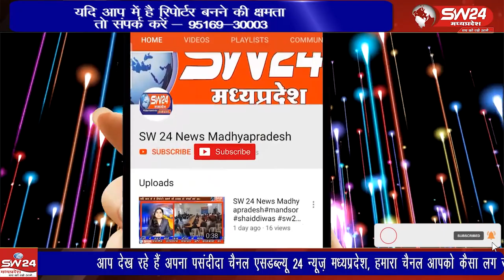प्रसिद्ध कथावाचक प्रदीप मिश्राजी की शिव महापुराण कथा बेटमा नगर में फरवरी-मार्च में होने वाली है।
प्रसिद्ध कथावाचक प्रदीप मिश्राजी की शिव महापुराण कथा बेटमा नगर में फरवरी-मार्च में होने वाली है। जिसकी तैयारी को लेकर अब कार्यकर्ताओ में जोश नजर आ रहा है।